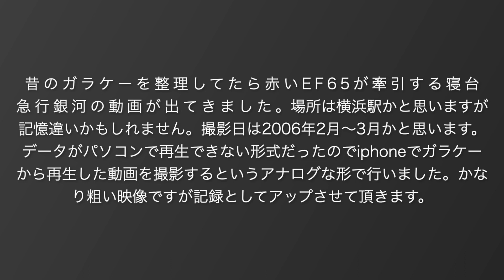赤いEF65が牽引する寝台急行銀河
昔、ガラケーで撮影した寝台急行銀河です。相当粗い映像ですが、
赤いEF65が牽引するシーンは珍しいかと思いますのでアップさせて
頂きます。